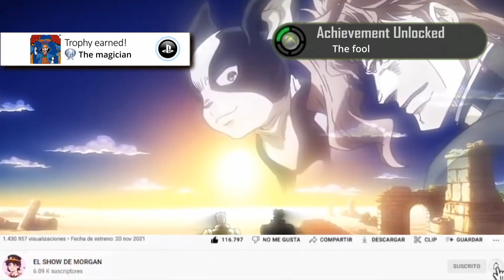20 DETALLES FASCINANTES DE AVDOL E IGGY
Hola a todos, en este video les traigo 20 detalles fascinantes de los personajes mas poderosos de Stardust Crusaders, el poderoso Niggy y Abedul asies como no.

OYE TU!! Asi es niño fanatico de Skibidi Toilet, antes de que escribas tu comentario toxico, esta seccion esta hecha para hacer una parodia/tributo a JWulen, ya que fue una de las personas que me inspiraron a crear contenido, esto no es con malas intenciones ni nada por el estilo, si eres capaz de entender eso como cualquier persona con algo de sentido comun entonces espero que te guste el video!! :D